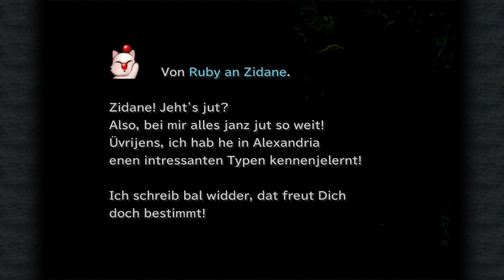■ Auf zur Rettung der Prinzessin ■ Let's Play #05 ■ Final Fantasy IX (9) PC ■ Deutsch ■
♦ Rollenspiel von - Square Enix (2000) ♦

Die Tantalus-Bande, eine Gruppe von Dieben, die sich als Theatergruppe tarnen, plant die Entführung von Prinzessin Garnet aus dem Königreich Alexandria.
Überraschend stellt sich heraus, dass sich diese jedoch selbst wünscht, entführt zu werden,
und somit freiwillig mit der Bande mitgeht - dicht gefolgt von Hauptmann Steiner, der die Prinzessin um jeden Preis beschützen und retten will.
Auf ihrer Reise begegnen sie dem jungen Schwarzmagier Vivi und Quina Quen vom Volke der Q, mit denen sie gemeinsam die Geheimnisse um den Kristall,
dem Schöpfer allen Lebens und schließlich auch um ihre eigene Herkunft, lüften.
♦ FINAL FANTASY VII - Auf Steam kaufen ♦